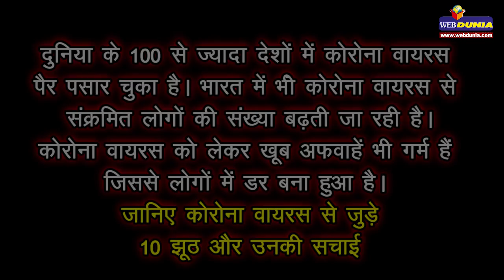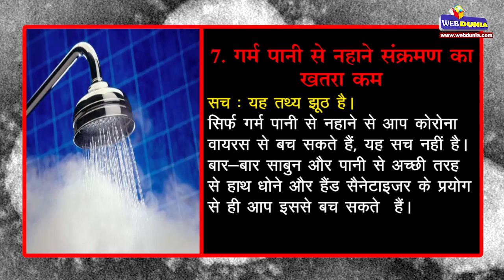Coronavirus के बारे में 10 झूठ जो सबको जानना बेहद जरूरी है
दुनिया के 100 से ज्यादा देशों में कोरोना वायरस पैर पसार चुका है। भारत में भी कोरोना वायरस से संक्रमित  लोगों की संख्या बढ़ती जा रही है। कोरोना
वायरस को लेकर खूब अफवाहें भी गर्म हैं जिससे लोगों में डर बना  हुआ है।
जानिए कोरोना वायरस से जुड़े 10 झूठ और उनकी सचाई-

1. क्या सर्दी-जुकाम से फैलता है वायरस?

सच : ऐसा आवश्यक नहीं है। यूनिवर्सिटी ऑफ हांगकांग में कोरोना वायरस पर
हुई रिसर्च में सामने आया है कि  सामान्य फ्लू से पीड़ित व्यक्ति से 3 लोगों
तक वायरस फैलता है, वहीं कोरोना से संक्रमित व्यक्ति ज्यादा लोगों  को
संक्रमित कर सकता है। फ्लू का उपचार है, लेकिन COVID-19 की किसी वैक्सीन
की खोज अभी तक  नहीं हो सकी है।

2. क्या संक्रमण का मतलब है मौत?

सच : ऐसा नहीं है कि COVID-19 संक्रमण होना यानी मौत है। चीन में ही
कोरोना संक्रमण से प्रभावित 58  हजार से ज्यादा लोग स्वस्थ हो चुके हैं।
भारत में ही 3 लोग इस बीमारी में रिकवर हो चुके हैं। विशेषज्ञों के  मुताबिक
कोरोना के संक्रमण के कारण मौत का खतरा तकरीबन 20 प्रतिशत ही है।

3. क्या पालतू जानवरों से है कोरोना का खतरा?

सच : अभी तक किसी रिसर्च में सामने नहीं आया है कि पालतू जानवरों से
कोरोना संक्रमण का खतरा हो। वर्ल्ड  हेल्थ ऑर्गेनाइजेशन के अनुसार अब तक
ऐसा कोई मामला सामने नहीं आया है। हां, जानवरों को छूने के बाद  साबुन से
हाथ धोना आवश्यक है।

4. क्या आ गई है कोरोना की दवाई?

सच- कोरोना वायरस के लिए अभी तक कोई वै‍क्सीन मौजूद नहीं है। दुनियाभर
के वैज्ञानिक कोरोना को खत्म  करने वाले वै‍क्सीन की खोज कर रहे हैं।
हालांकि चीन ने यह दावा किया है कि उसने वायरस को मारने वाले  वै‍क्सीन
की खोज कर ली है।

5. बच्चों में नहीं है कोरोना का खतरा?

सच ऐसा नहीं है कि इस जानलेवा वायरस का खतरा बच्चों में कम रहता है,
लेकिन सामने आए मामलों में  बुजुर्गों और वयस्कों की अपेक्षा बच्चों में इसका
असर कम दिखाई दे रहा है। 'चाइना सीडीसी वीकली' में प्रकाशित  एक रिचर्स
के मुताबिक 10 से 19 साल के व्यक्तियों में केवल 1 प्रतिशत ही संक्रमण से
प्रभावित निकले। 10 से  कम उम्र के बच्चों में यह इंफेक्शन 1 प्रतिशत से भी
कम दिखा और कोई भी मौत रिपोर्ट नहीं की गई।

6. बढ़ते तापमान से हो जाएगा वायरस का खात्मा?

सच- अभी तक इस बात के कोई सबूत सामने नहीं आए हैं कि बढ़ते तापमान
से वायरस खत्म हो जाता है।  हालांकि बढ़ती गर्मी से वायरस का एक-दूसरे में
फैलने का खतरा जरूर कम हो जाता है, क्योंकि सारे वायरस गर्मी  को लेकर
बेहद संवेदनशील होते हैं।
7. गर्म पानी से नहाने संक्रमण का खतरा कम

सच- यह तथ्य झूठ है। सिर्फ गर्म पानी से नहाने से आप कोरोना वायरस से
बच सकते हैं, यह सच नहीं है।  बार-बार साबुन और पानी से अच्छी तरह से
हाथ धोने और हैंड सैनेटाइजर के प्रयोग से ही आप इससे बच सकते  हैं।

8. इम्युनिटी बढ़ाने वाली दवाओं से हो सकता है कोरोना से बचाव

सच- दवा चाहे एलोपैथिक हो, होम्योपैथिक या फिर आयुर्वेदिक- ये आपकी
इम्युनिटी को बढ़ा सकती हैं, लेकिन ये  दवाएं कोरोना से बचाव कर सकती हैं,
ऐसा कोई मामला सामने नहीं आया है।

9. नाक में ब्लीच लगाने होगा कोरोना से बचाव?

सच- ब्लीच या क्लोरीन जैसे कीटाणुनाशक सॉल्वेंट्स जिसमें 75 प्रतिशत
इथेनॉल, पैरासिटिक एसिड और  क्लोरोफॉर्म होता है, असल में कोरोना वायरस
को सतह पर खत्म कर सकते हैं। लेकिन तथ्य यह है कि ऐसे  कीटनाशकों को
त्वचा पर लगाने से कोई फायदा नहीं होता बल्कि शरीर के लिए ऐसे रसायन
हानिकारक हो सकते  हैं।

10. हर किसी को N95 मास्क पहनना जरूरी

सच- ऐसे हेल्थ केयर वर्कर, जो कोरोना संक्रमितों के साथ काम करते हैं, उन्हें
ही N95 मास्क पहनना आवश्यक  है। आम लोग, जिनमें कोई लक्षण नहीं है,
उन्हें किसी मास्क की आवश्यकता नहीं है। हालांकि आप अगर सामान्य  मास्क
भी पहनते हैं तो आपके स्वास्थ्य के लिए फायदेमंद हो सकता है।